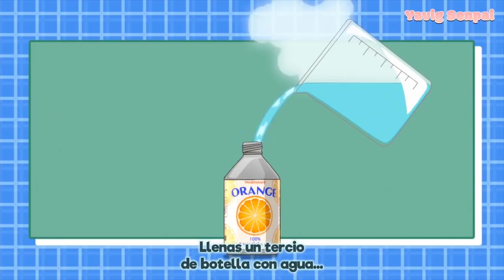Cuando a tu amiga le gusta ser una practicante de magia